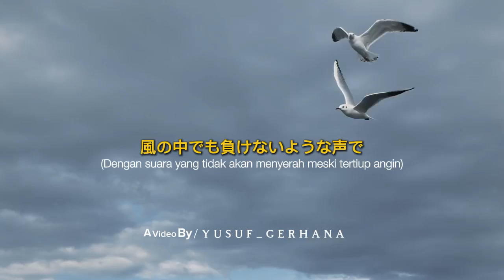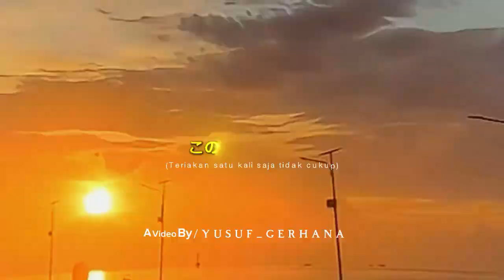Suzume!!!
Cerita Hidup#video